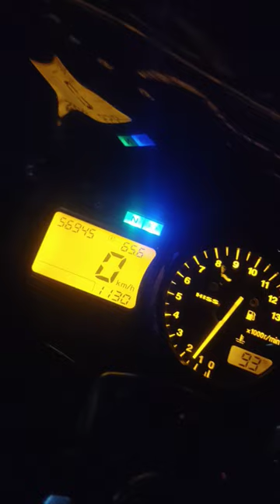2003 Honda CBR 954 RR acceleration 1/4 mile